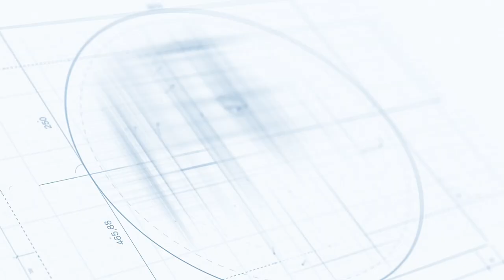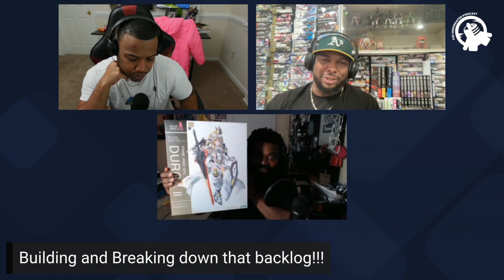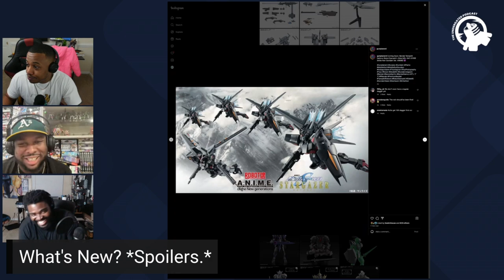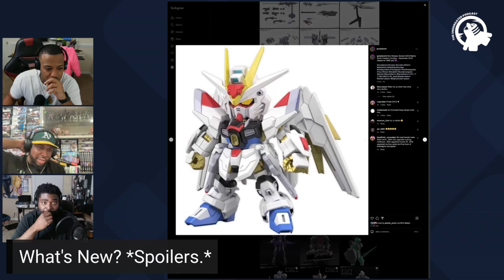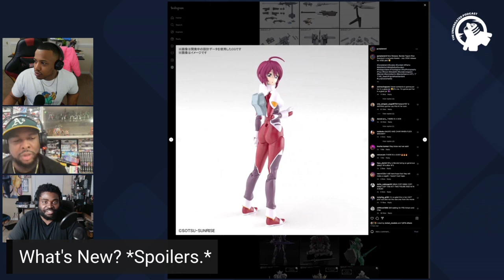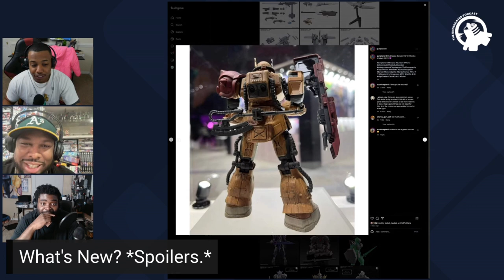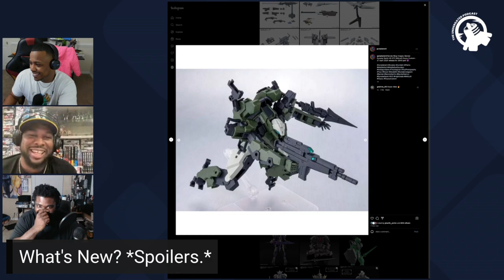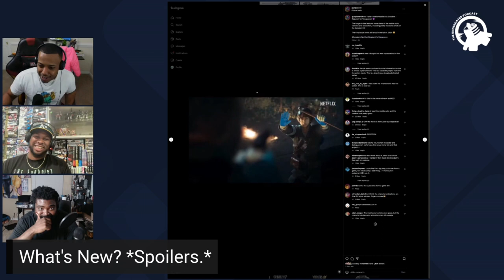Ep. 76 - GAMECHANING KITS? - The Undergated Podcast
Tune in to The Undergated Podcast as Coop CD and Austen dive into exciting discussions about Gundams, manga, and more. Explore their unique perspectives, anecdotes, and insightful analysis of these fascinating topics. Don't miss out on engaging content!